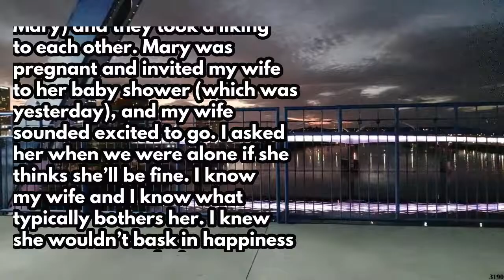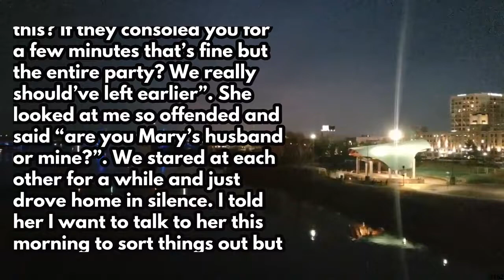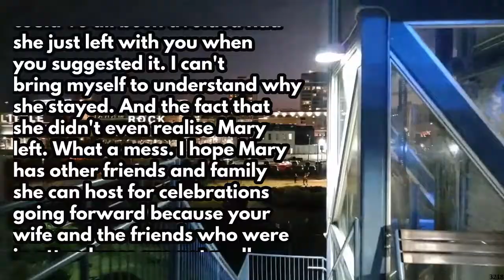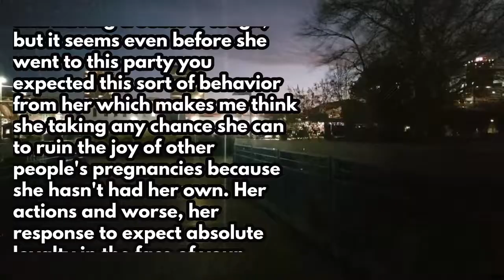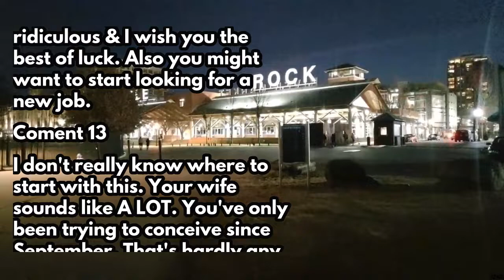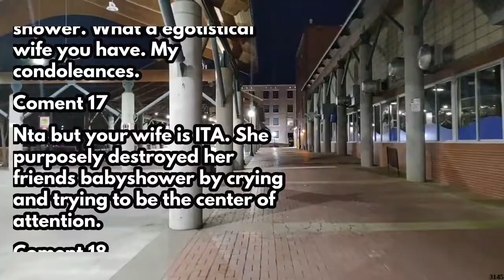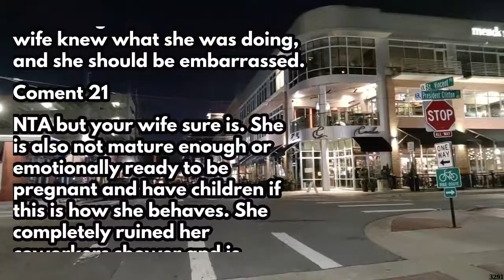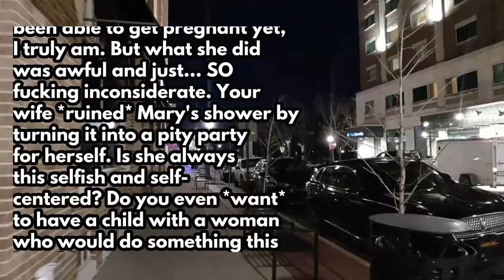Reddit Stories | AITA for telling my wife it was a mistake to stay at a baby shower?...